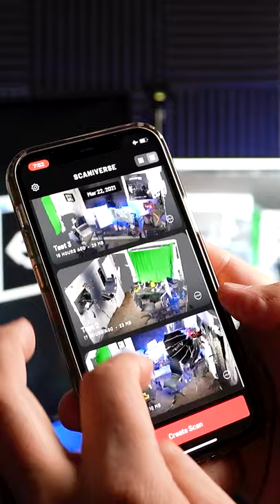LiDAR Office Scan Running In Oculus Quest 2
Let's scan my office with a LiDAR scanner + iPhone 12 Pro, export the 3D Mesh to Unity, and add the Oculus Integration for basic interactions. I also aligned the 3D Mesh to my real-world office to experiment how it feels to touch real objects in VR.